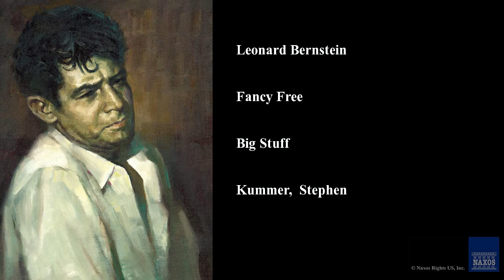Leonard Bernstein, Fancy Free, Big Stuff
Leonard Bernstein
Nashville Symphony Orchestra, Abby Burke, Andrew Mogrelia, Roger Spencer, Samuel D. Bacco, Stephen Kummer, Mogrelia,  Andrew
Fancy Free
Bernstein: Dybbuk / Fancy Free
8.559280